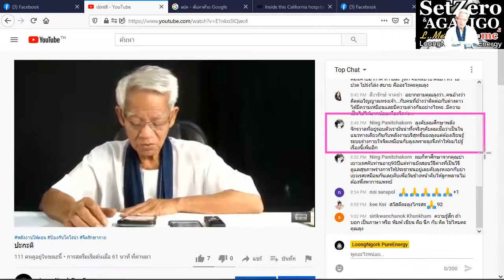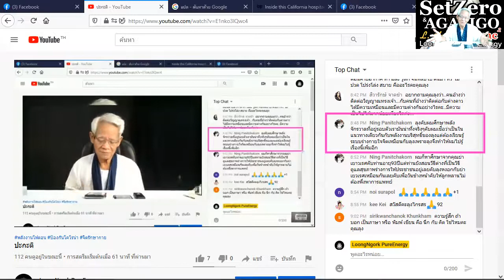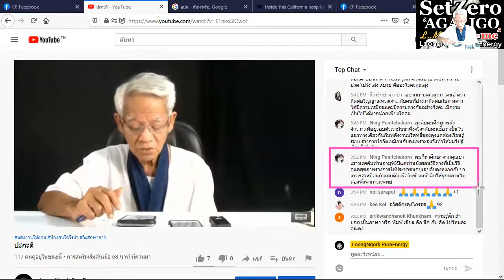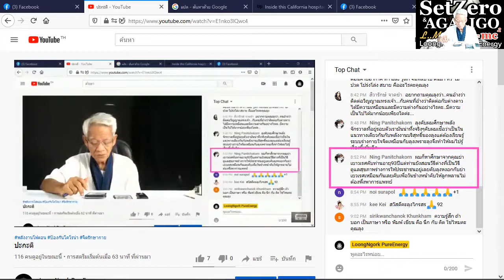จักรวาลพลัง/ภาษาลุงหงอกกิ๊กก๊อก/ New knowledge in 21st century I LMElaw I 29ธค63 I 24Hrs